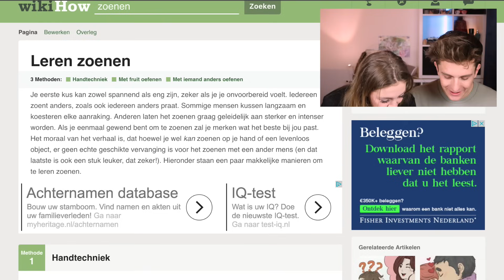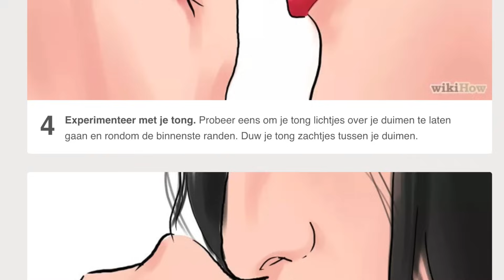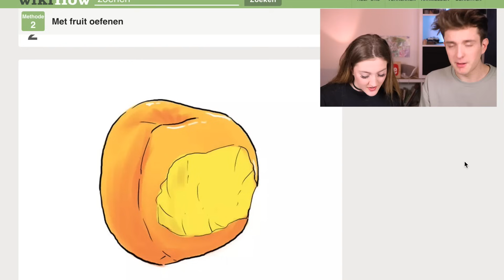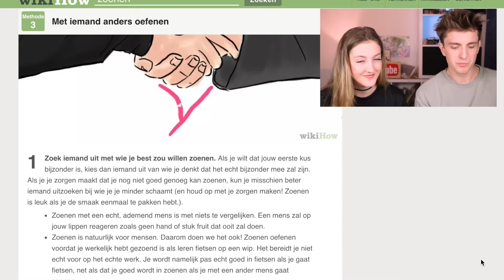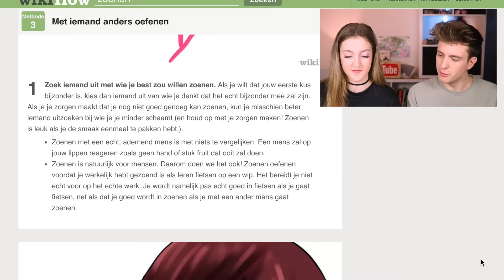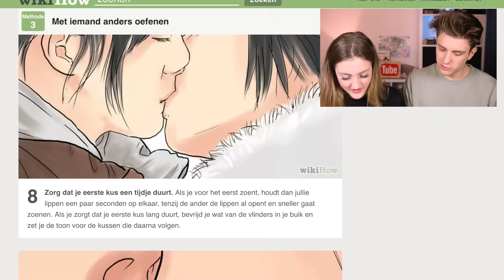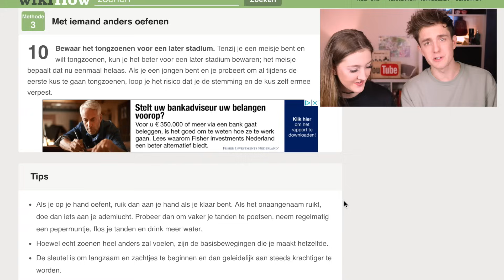LEREN ZOENEN met Lise van Wijk 💋 | WikiWAT!?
nooo shit. Zoenen met Lise van Wijk op camera... Dit is hoe je leert zoenen met behulp van je handen en fruit.

Hey jij! Mijn naam is Thomas, welkom op mijn kanaal KORTHOM!
Hier video's plaatsen is mijn grootste hobby, je kunt er minimaal 2 per week verwachten! Ik maak onder andere grappige video's en vlogs.. daarnaast houd ik enorm veel van reizen en zal ik jou ook zeker meenemen naar mijn volgende bestemming. Verder heb ik een jaar in Amerika gewoond, dus verwacht ook zeker video's in het Amerika thema! 🇺🇸😄
Zin om dit YouTube avontuur met mij aan te gaan? 😊
x

Wil je mij iets sturen? Dat vind ik leuk :)
🖖 Thomas Brok (KORTHOM)
🖖 Passeerdersgracht 18

xo